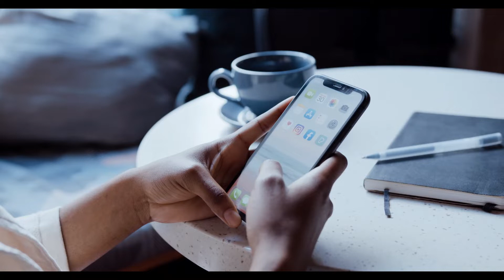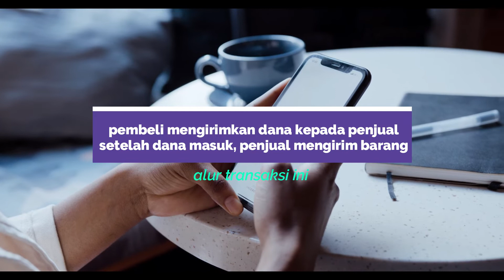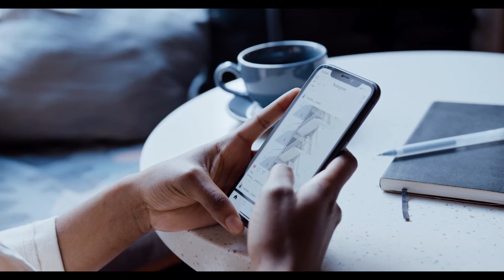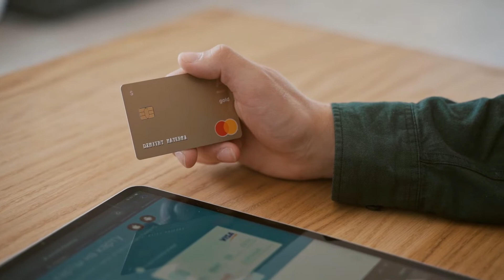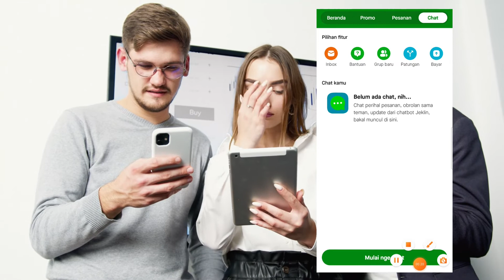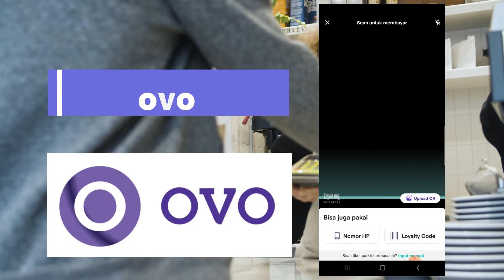Metode Pembayaran Online dan Dompet Digital | Transaksi Online [Bagian 2] | Teknologi Perkantoran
Seperti apa metode pembayaran dan dompet digital yang ada di Indonesia, berikut dijelaskan beberapa contoh serta pengertian dari keduanya

Materi transaksi online bisa di download di link berikut